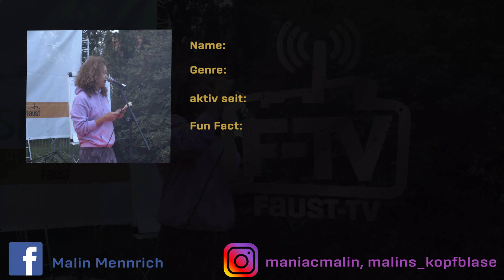Kulturortungen: #8 Malin Mennrich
Heute stellen wir Euch die Poetry Slammerin Malin Mennrich vor, die in
Lüneburg zu Hause ist und im September 2020 beim "Macht Worte!"-Poetry
Slam auf der Open Air-Kulturwiese im Finale stand.

Faust-TV unterstützt junge Talente aus Hannover und der Region! In einer kleinen Reihe präsentieren wir Euch in unserem Kultur-Kalender auf unserem YouTube-Channel unter dem Namen “Kulturortungen” von Ende November bis kurz vor Weihnachten alle zwei Tage besondere Künstler*innen, die es zu entdecken gilt. Die Clips wurden von unserem Team im Rahmen unserer Faust-TV-Live-Streams und der Kulturwiese im Sommer 2020 gedreht und zeigen Akteur*innen aus den Bereichen Musik, Poetry Slam und Graffiti-Kunst.

Ein Projekt mit Unterstützung der LAGS und des Kulturbüros der Landeshauptstadt Hannover.